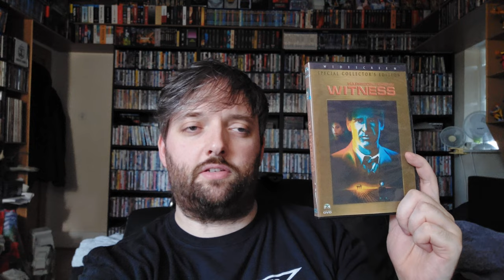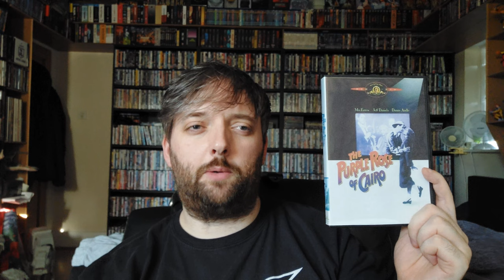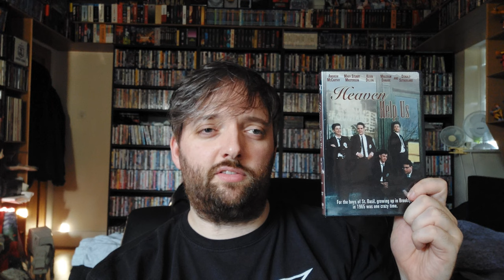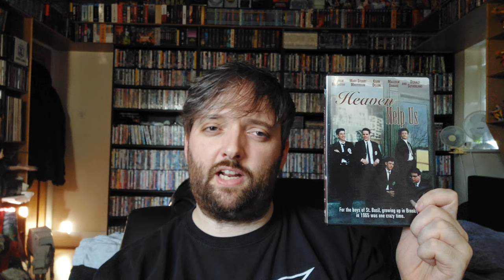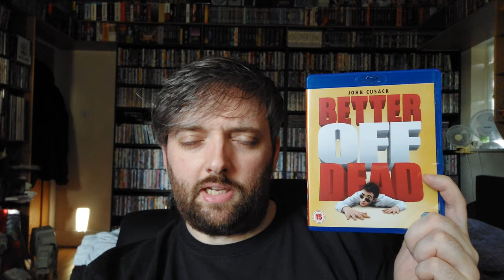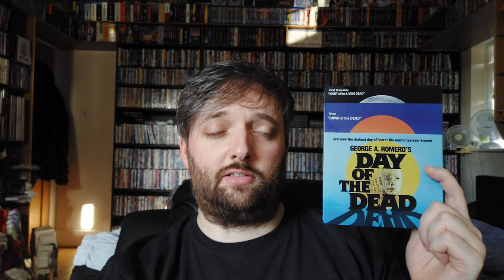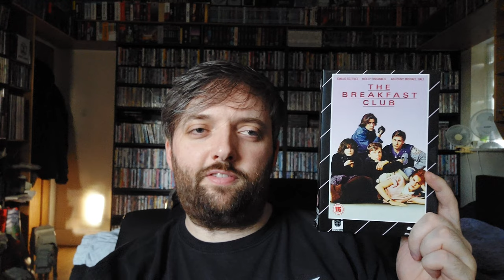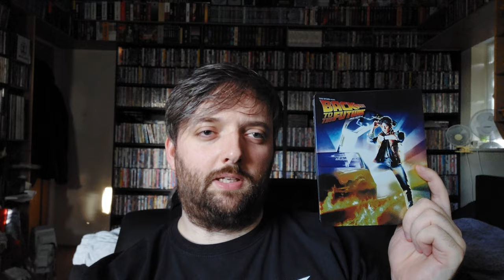TOP 15 FAVOURITE MOVIES FROM 1985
Honourable Mentions:

A Nightmare on Elm Street part 2
A Room with the View
Brazil
Brewster's Millions
Cat's Eye
Clue
Death Wish 3
Demons
Desperately Seeking Susan
Enemy Mine
Explorers
Fletch
Fraternity Vacation
House
Into the Night
Jagged Edge
Jewel of the Nile
Just One of the Guys
Kiss of the Spider Woman
Ladyhawke
Legend
Lifeforce
Lost in America
Mad Max: Beyond Thunderdome
Mask
My Beautiful Laundrette
My Science Project
National Lampoon's European Vacation
No Retreat. No Surrender
Once Bitten
Out of Africa
Pale Rider
Pee Wee's Big Adventure
Phenomena
Police Academy 2
Police Story
Prizzi's Honor
Rambo: First Blood part 2
Real Genius
Return to Oz
Runaway Train
Santa Claus: The Movie
Silver Bullet
Silverado
Smooth Talk
Spies Like Us
St Elmo's Fire
Subway
Summer Rental
Teen Wolf
The Doctor and the Devils
The New Kids
The Stuff
The Sure Sure Thing
To Live and Die in LA
Tuff Turf
Weird Science
Young Sherlock Holmes